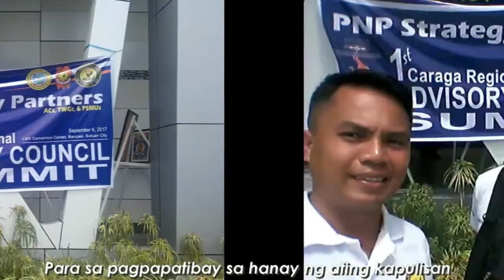RMFB Caraga Battalion Advisory Council Hymn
The RMFB13 Battalion Advisory Council Hymn

Composed by: PO1 Jimbol Singcol & PO1 JR Jahred V Minel

Edited: COL EFRAIN S OROPEL SR, PA (Ret)

Accompanied by: Tagahadlang Band